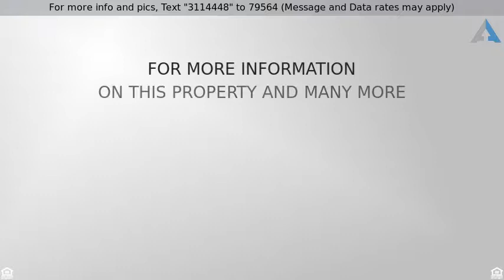Priced at $320,000 - 1690 Pointed Stone Trl, Lowell, MI 49331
Beautiful Home! Motivated Seller!

Here is an absolutely beautiful home in the Arrowhead Meadows Development. The home sets back from the private road sitting on 6.57 peaceful acres. The main floor consists of 2 bedrooms, which includes a Master Suite. There is a spacious kitchen with large center island for the chef of the house with new flooring and paint, an open living room with fireplace with new carpet and paint, with sunroom or a place for your hot tub and a main floor laundry. The lower level is great for entertaining or relaxing in the family room/rec room with walkout, 3rd bedroom and full bath and plenty of storage and workshop area. The exterior features a new paved drive, underground sprinklers, extra one stall garage, and extra insulation in home to assist with utility bills. There is nothing not to like.